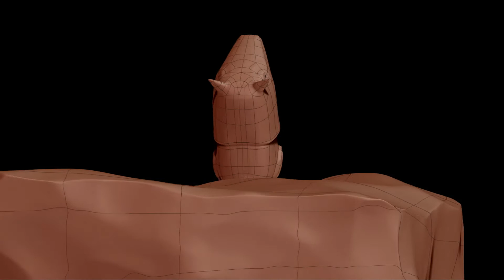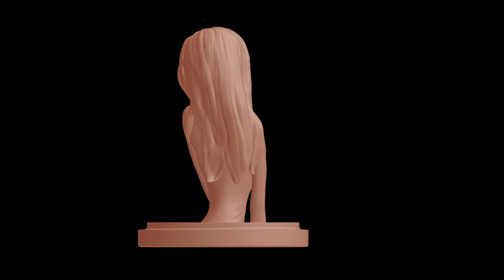3D Modeling Demo Reel 2015